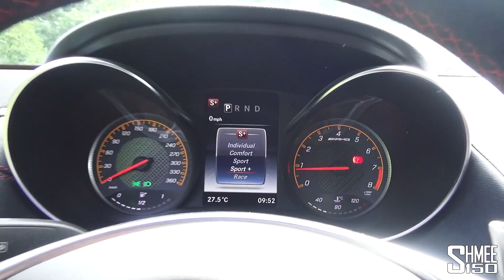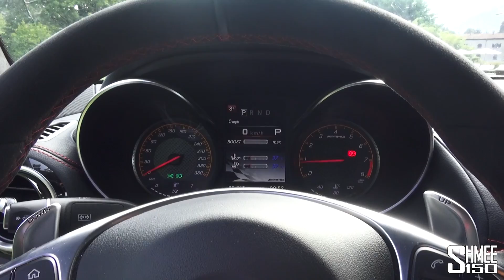RENNtech AMG GT S - Overview and First Drive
RENNtech have been working on a bit if a beast in the form of the AMG GT S, in fact it raises power to 620hp which is more than in the AMG GT R even.

As we watch the StreetGasm cars departing, it's time to finally jump into the GT S to see what it's about on the roads around Lake Como. First up is a run around the modifications; the aero and wheels on the exterior and the new seats and roll cage fitted to the interior. Then it's out in the roads to enjoy the exhaust crackles and feel of the power increase before returning.